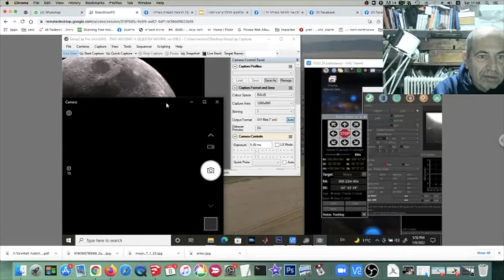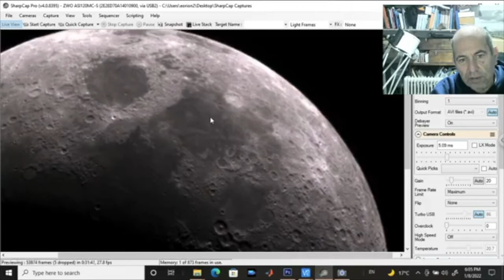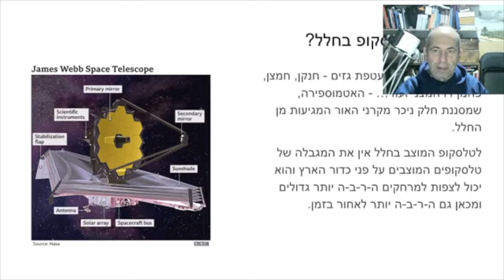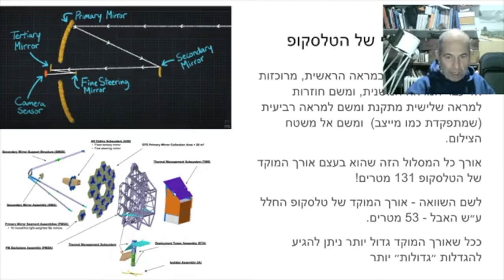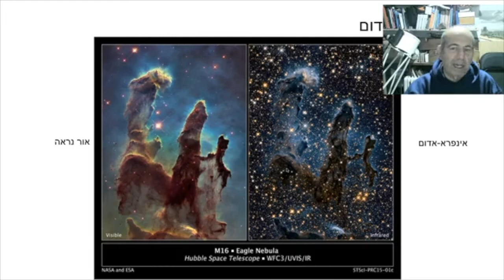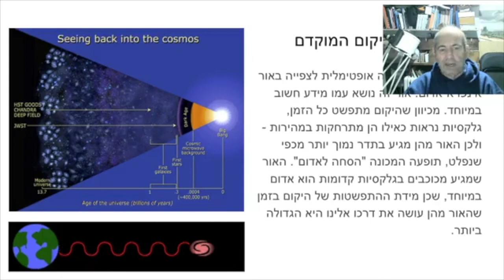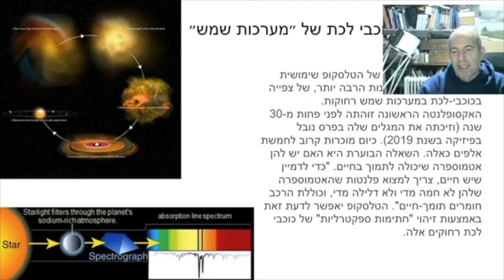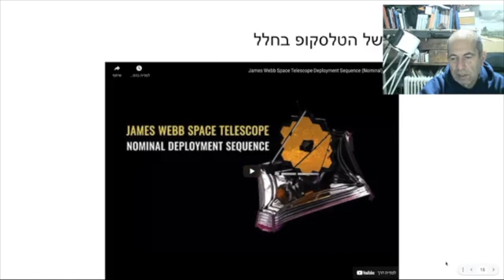תצפית ממוחשבת מקוונת על הירח והרצאה מפורטת על טלסקופ החלל ע״ש ג׳ימס ווב